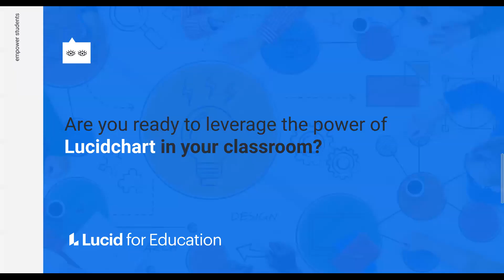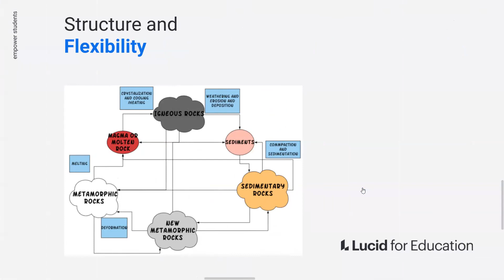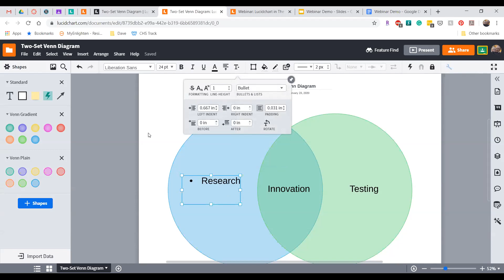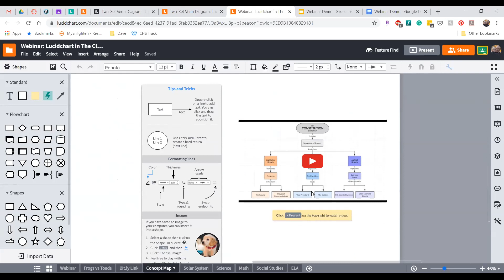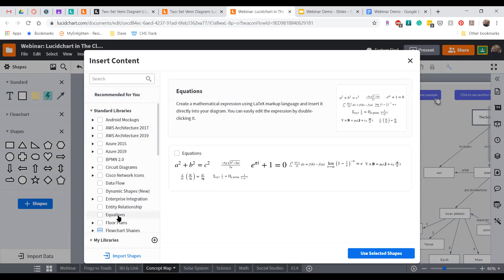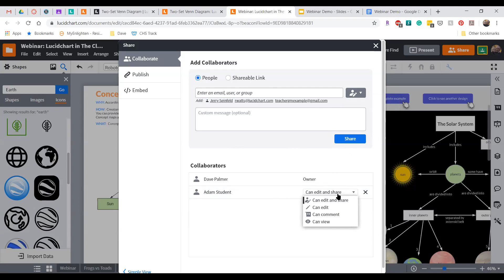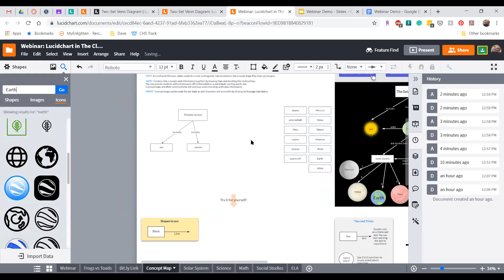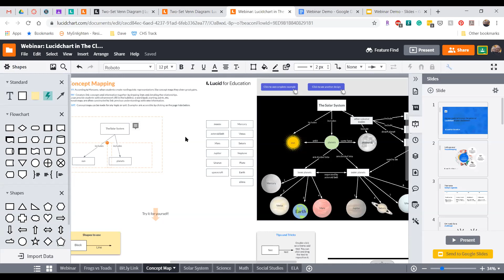Leveraging the Power of Lucidchart in the Classroom